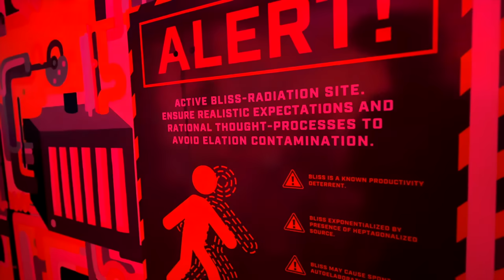Payton MISSING in the SUPERMARKET!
We were in Las Vegas and Payton went missing in the Supermarket!
While we were shopping, she vanished into the freezer!

Here is the link the the craziest supermarket ever!